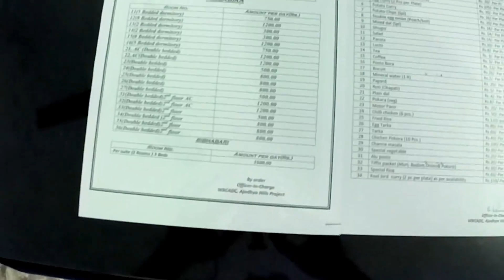অযোধ্যা পাহাড় ।।। পুরুলিয়া।।। সম্পুর্ণ তথ্য বাংলায়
এই ভিডিও টি আপনাদের জন্য অযোধ্যা পাহাড় র সব তথ্য নিয়ে আমাদের ভ্রমণ দেখতে হলে নিচে লিঙ্ক দিলাম

আর এই জাইগাটিও ঘুরে দেখতে পারেন এই ট্যুর র সাথে...
মূরগুমা ড্যাম লিঙ্ক নিচে দিলাম...